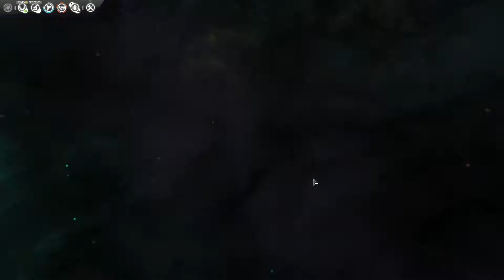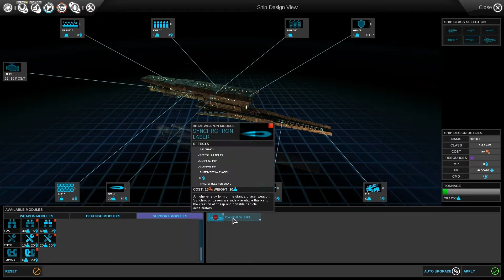Endless Space Automaton Domination Part 9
We continue what ends up being a 6 hour marathon game that ends at 4am in the morning. We play as the Automaton on Normal Difficulty.